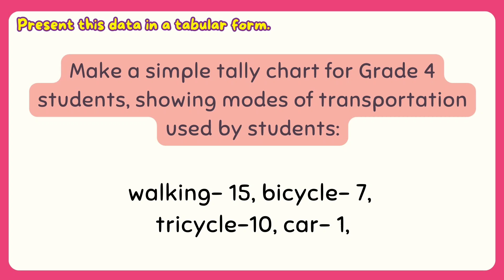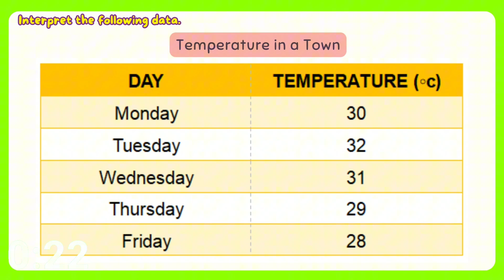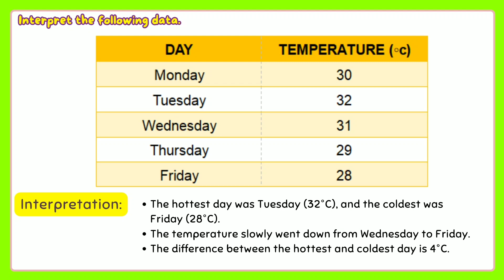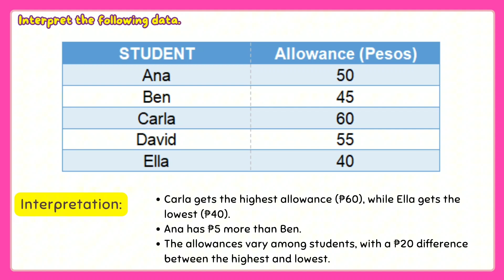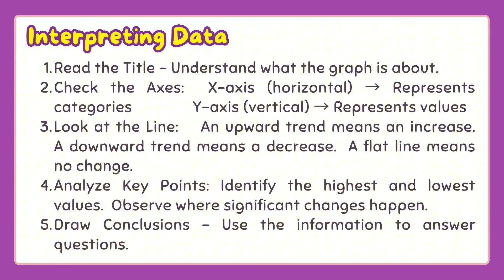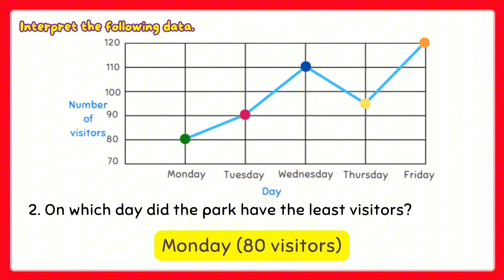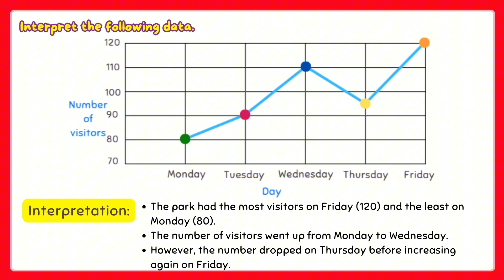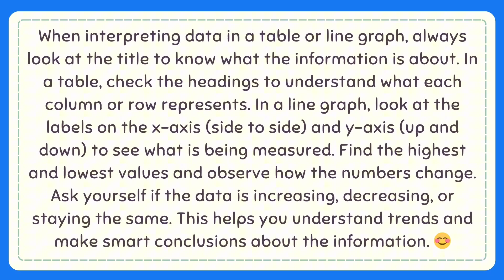Interpreting Data in a Tabular or a Line Graph Grade 4: Q4- Lesson 3 MATATAG Curriculum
Hello! Welcome to this channel. Here’s another video on how to Interpreting Data in a Tabular or a Line Graph. I hope that this video will help you in your lesson. Thank You.